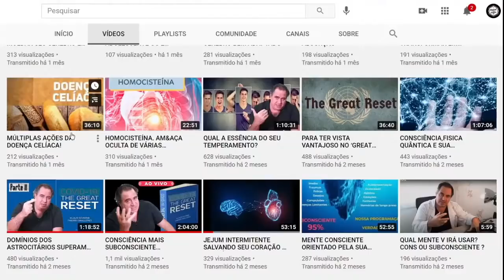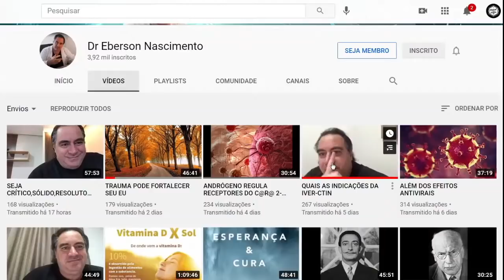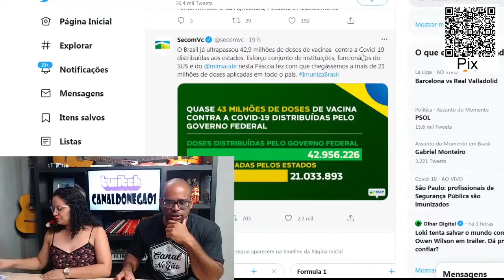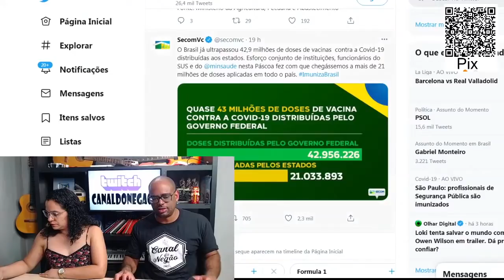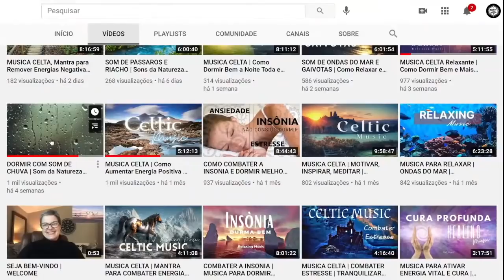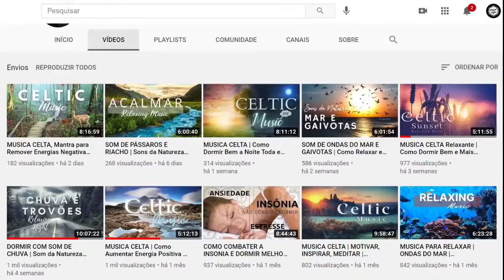Olha o ABSURD0 que o Pondé FALOU